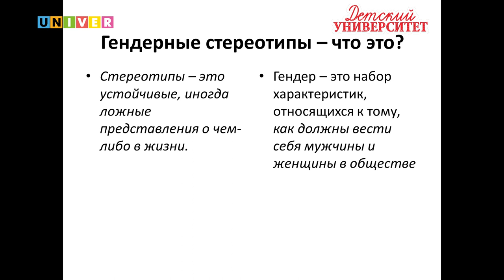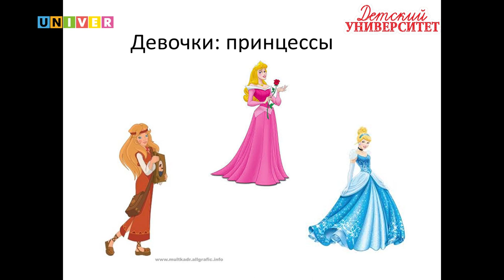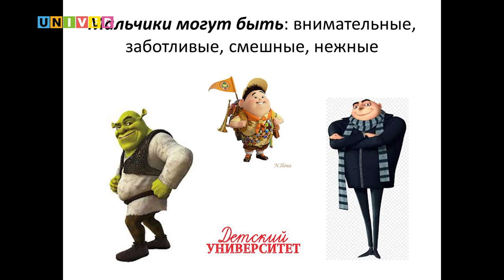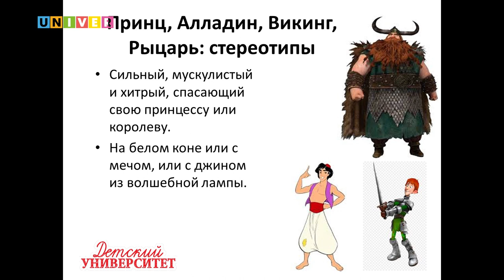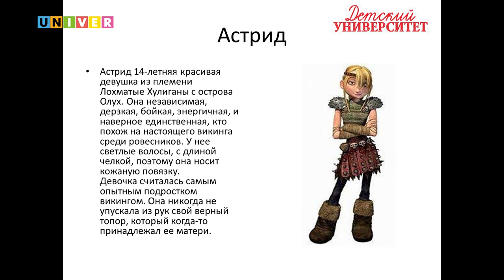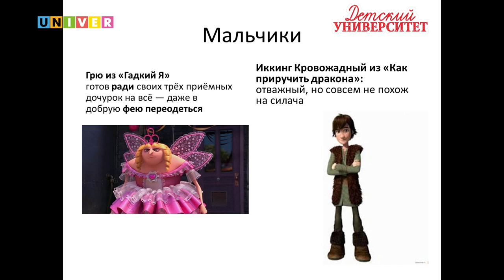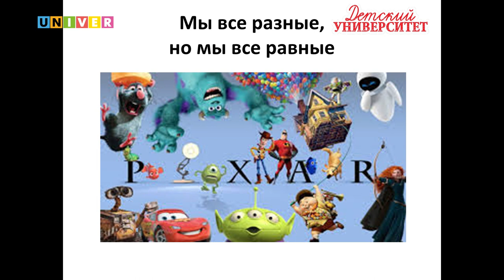Детский университет КФУ. Из чего же, из чего же сделаны наши мальчишки/девчонки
Лекцию для слушателей Детского университета КФУ провела Альбина Гарифзянова, кандидат социологических наук, социолог, Елабужский институт Казанского федерального университета